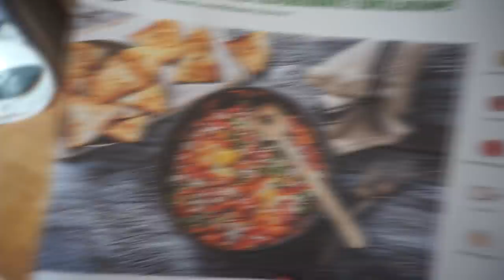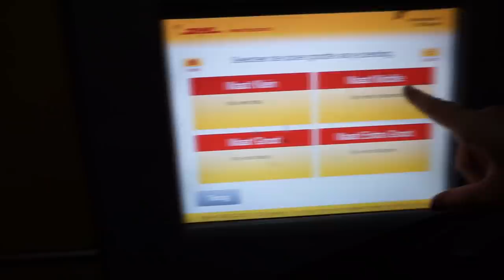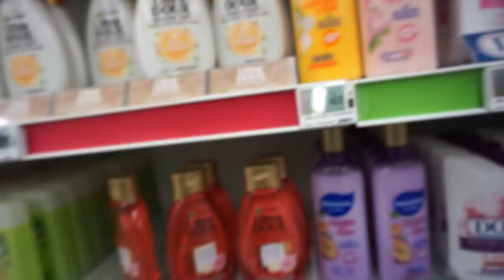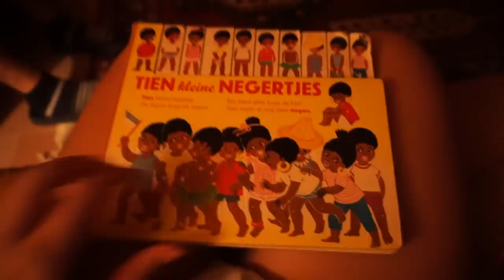Baby gaat voor het eerst logeren & what's in my suitcase? | WEEKVLOG 92 | Charlotte Blitzblum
• APPARATUUR •
Thuis: Sony Alpha 5100 + Sony SEL 50mm F/1.8 OSS lens.
Vlogs: Sony Alpha 5100 + Sony 16-50mm lens.
Edit: Sony Vegas Pro 13.
Thumbnails: Picmonkey.